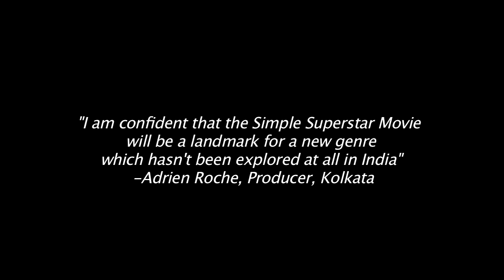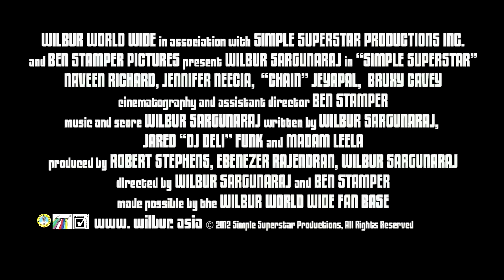Simple Superstar Movie: A message from the producers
A special message from the producers of the Simple Superstar Movie. Filmed at Ponnagam Centre for the aged (one of the locations of the sssmovie)

Journey with Wilbur on Twitter @wilburworldwide

Synopsis: "A champion for the common person"

Wilbur Sargunaraj, the simple man known for his Eastern Latrine educational video and popular Love Marriage Music Video, has been called "India's First YouTube Star" by The Times of India . He is now coming to the big screen with a semi-biographical story of Wilbur Sargunaraj in the musical "Simple Superstar" -- a comical, philosophical look at the man who has encouraged people to climb down the ladder and celebrate the common!

Made entirely by the support of Wilbur Sargunaraj's fan base and the wilbur world wide community, this movie was created using the help of social media. Cast and crew were hand picked by Wilbur Sargunaraj from the fan base on Facebook and Twitter. The Film will be released in select cities around the world through various film festivals. We are looking for you to help us "make the common extraordinary"!

Writers:
Wilbur Sargunaraj, Jared "DJ Deli" Funk, Madam Leela

Director: Wilbur Sargunaraj and Ben Stamper

Produced by: Robert D Stephens and Wilbur Sargunaraj

Cast: Wilbur Sargunaraj, Naveen Richard, Jennifer Neecia, "Chain" Jeyapal, Zaid Khan, Sathish Shanmugam and many more first class citizens from the Wilbur World Wide fan base.

Love Marriage Remix by Sodhivine. Download the song on iTunes from the sssmovie soundtrack

A Simple Superstar Productions in association with Ben Stamper Pictures.